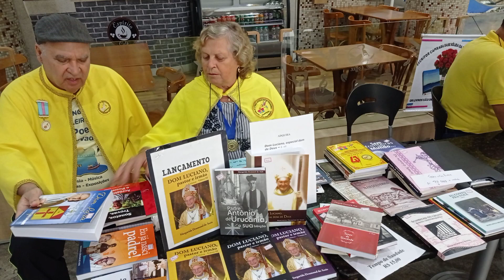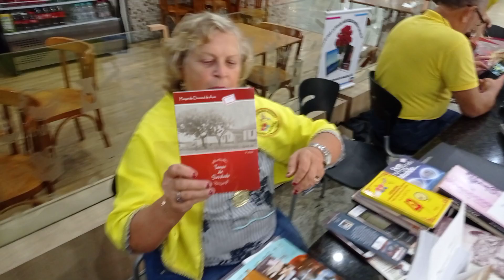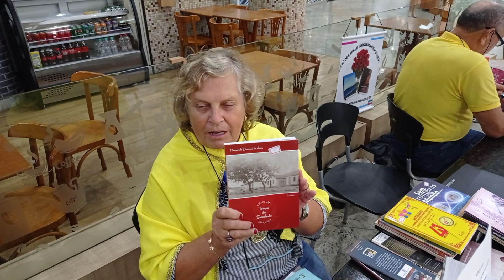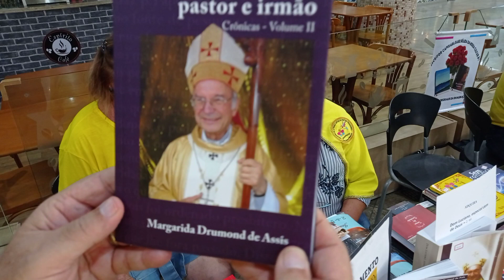Clério José Borges entrevista a Escritora Margarida Drumond de Assis no Sábado Cult, em 29/04/2022.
Clério Borges registra a presença de Magnólia Sylvestre, Advanir Rosa e Antônio Barbosa. Sábado Cult
ACLAPTCTC, Academia Capixaba de Letras e Artes de Poetas Trovadores: 1ª Edição do Sarau Poético "Sábado Cult" de 2022 no Shopping Tiffany Center Vitória ES

SUCESSO TOTAL O SARAU POÉTICO “SÁBADO CULT” REALIZADO
NO 1º PISO DO SHOPPING TIFFANY CENTER EM VITÓRIA, ES

 Com uma programação variada incluindo lançamentos de livros, feira literária, exposição de artesanato e apresentações cênicas e musicais, começou no sábado dia 30 de abril de 2022, no horário de 09 às 16 horas, a primeira edição do Sábado Cult, em 2022, no 1º piso do Shopping Tiffany Center, na Avenida Nossa Senhora da Penha (reta da Penha), 595, Praia do Canto, Vitória, ES. A programação incluiu a participação de sete Escritores e exposição de artes e do artesanato de artistas Capixabas e um show musical da Maestrina, Cantora e Compositora Adriana Dutra e do Cantor e Compositor Beko Macedo e do Cantor e compositor Teodorico Boa Morte.
O Sábado Cult é uma ação cultural com a finalidade de propagar, valorizar e fomentar a arte e o artista Capixaba, regida por um cronograma de seis horas de atividades. O projeto foi elaborado pela Academia Capixaba de Letras e Artes de Poetas Trovadores, ACLAPTCTC, presidida por Clério José Borges e sob a Direção Geral da Acadêmica Berenice de Albuquerque Tavares e com apoio da Acadêmica e Maestrina Adriana Dutra e dos Acadêmicos Irineu Cruzeiro, Roberto Vasco, Sandra Gomes, Fátima Veronez Simões, da Papelaria “Mister Paper” e Estefania Helena Perim Santos Binda Christofari, da Administração do Shopping Tiffany Center.
Segundo a coordenação do evento, os Sábados Cult serão sempre realizados no último sábado de cada mês e, a cada edição uma Academia de Letras e Artes ou Entidade Cultural será convidada para que seus Acadêmicos possam mostrar seus talentos, suas artes e, possam ainda lançar e relançar e comercializar livros e expor seus trabalhos.
Para o evento do sábado dia 30 de Abril com início às 09 horas foram confirmados os lançamentos e relançamento de livros de sete Escritores que estarão comercializando e autografando suas obras:

Clério José Borges, Presidente da ACLAPTCTC,
João Roberto Vasco Gonçalves, Secretário Geral da ACLAPTCTC
Maria da Cunha Lima Delboni, Acadêmica Correspondente da ACLAPTCTC

Margarida Drumond de Assis, Acadêmica Correspondente da ACLAPTCTC
Fátima Leandro, Acadêmica Fundadora da ALEAS, Academia de Letras e Artes da Serra e convidada Especial pela Diretoria da ACLAPTCTC

Antônio Barbosa é Acadêmico Correspondente da ACLAPTCTC, cadeira N.º 77 e que tem como Patrono o Escritor José Lins do Rego. Nascido em João Pessoa na Paraíba e atualmente residente no bairro de Jardim Botânico em Cariacica, estará lançando as obras “Resgatando os Sonhos” e “Reencontrando a Felicidade”. Segundo o autor "inclua leitura na sua dieta. O cérebro também precisa de vitaminas."
Teodorico Boa Morte, Acadêmico da Academia de Letras e Artes da Serra e da ACLAPTCTC, Academia Capixaba de Letras e Artes de Poetas Trovadores, com as obras sobre a Revolta dos Negros Escravos do Queimado e sobre a Igreja dos Reis Magos em Nova Almeida.

AUTOR DO VÍDEO:
CANAL DO Poeta Trovador, Escritor e Historiador Capixaba e Canela Verde (nascido em Vila Velha, ES), Clério José Borges, é Presidente da ACLAPTCTC, fundador e primeiro Presidente da ALEAS, Academia de Letras e Artes da Serra. O Escritor e Comendador Clério José Borges nasceu em 15/09/1950, no bairro de ARIBIRI, Município de Vila Velha, ES.